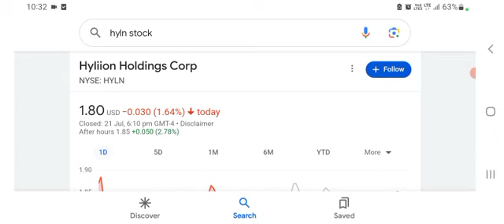Hyliion Stock $HYLN - Why Hyliion is HANDS DOWN the BEST Solution for Long Haul Trucking